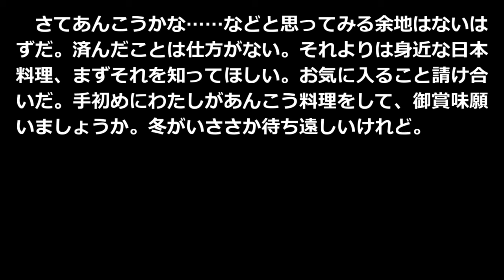鮟鱇一夕話 北大路魯山人 青空文庫朗読【ゆっくり音声】 アクセント無し